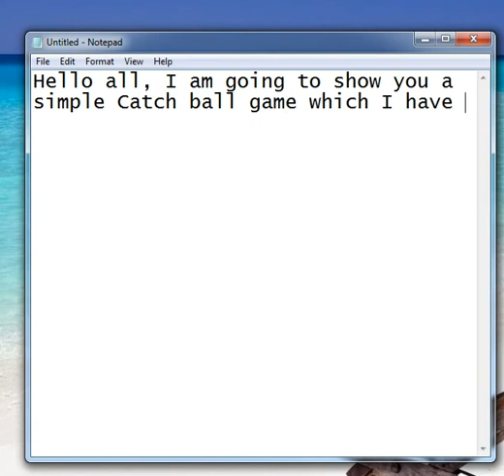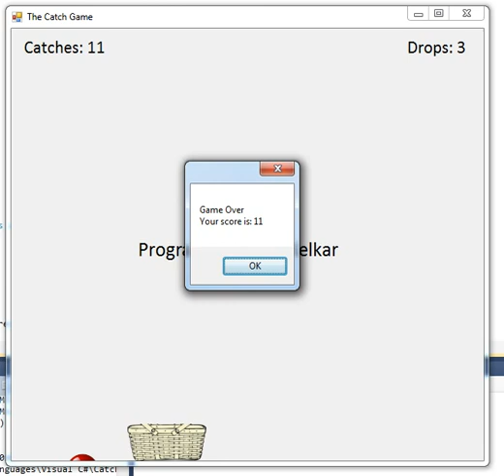A simple Catch Ball game created using Visual Basic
Features

1. Catch the ball using the Basket.
2. Maximum 3 Drops allowed